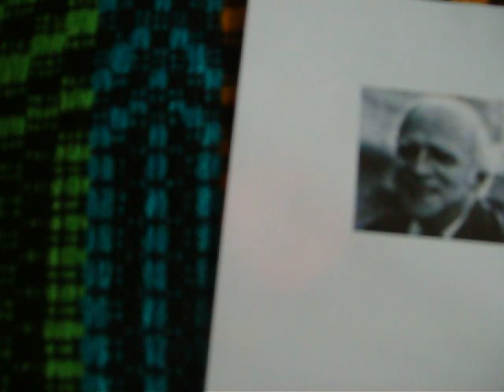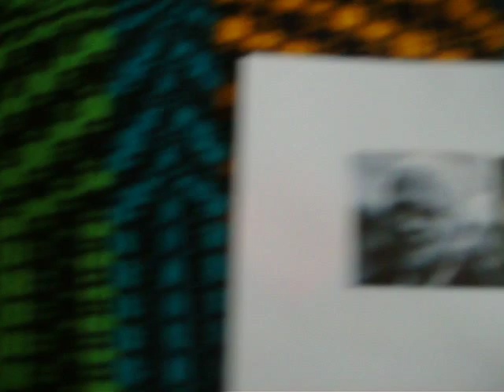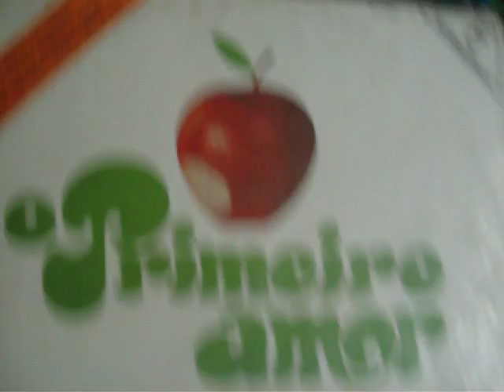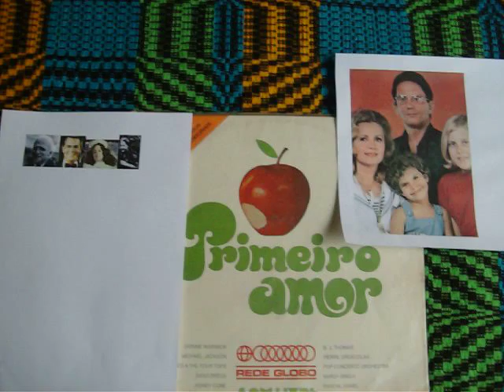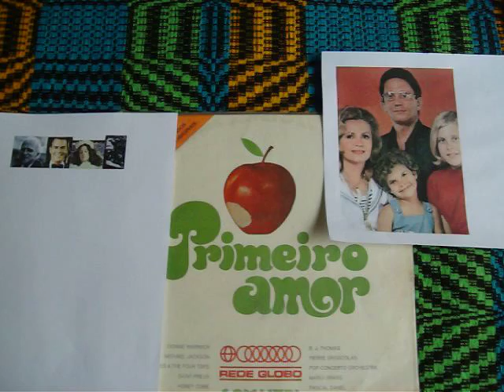Guilherme Jabur Mostra LP da novela O PRIMEIRO AMOR parte tres internacional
O primeiro amor ou em inglês the first Love. uma novela mágica que quem assistiu simplesmente obteve um privilegio. Novela protagonizada por SERGIO CARDOSO, falecido com 47 anos e substituído faltando aproximadamente 30 capitulos por Leonardo Vilar, acontece que ele tinha o primeiro amor que é a personagem de Tônia Carreiro. Maria do Carmo,mas na atualidade era a Paula  que é a personagem de rosa Maria Murtinho. Ou seja a Du Carmo estava fora de época. Egoísta, não queria a felicidade do outro. Acontece demais isso. E por isso deveria na minha opinião reprisar esta novela, adaptar para os dias atuais. A filha dele que é a babi, interpretada pela irmã de Suzana vieira  Suzana Gonçalves também se opunha ao pai ser feliz de novo.
Nesta novela saiu fora dos costumes dos dramalhões mexicanos. Trazendo a realidade da juventude com as motos envenenadas, os bad boys da turma do rafa.
Agora uma  coisa, um fato que podemos observar é que Paulo José  e Flavio Migliaccio cujo os pais eram os atores idosos que atuaram até perto da morte deles SADI CABRAL E ELZA GOMES. Eles tinham oficina de consertos de bicicletas. Então eles influenciaram a criançada da época a praticar o ciclismo, o esporte, eu mesmo quis ter uma bicicleta, mas demorou quase um ano para ser realizado meu pedido. E eles criaram a bicicleta voadora. Ao qual saíram na frente de Steven Spielberg no filme  E T, quando o ET sai com os amigos terráqueos em uma bicicleta voadora cruzando o céu. Shazan e xerife  que ganharam um seriado no ano seguinte fizeram primeiro em 1972. alem disso a camicleta, um carro maluco e simpático.
Este disco é histórico. Pois foi o primeiro em trilha sonora internacional da novela das 19 horas ou 7 horas da noite.
Muitos atores que se consagraram trabalharam nesta novela,um deles é o marco Nanini ao qual hoje faz o Lineu da grande família. A Rosana Garcia bem pequena, criança ainda, participou do sitio do pica-pau amarelo como Narizinho. Renata sorrah, Roberto pirlillo, nívea Maria, por exemplo o apresentador Murilo Nery como ator. Realmente uma novela como escrevi e falei no resumo e pequena reportagem no vídeo. Deveria ser adaptada nos dias atuais. Escrita e dirigida por Walter Negrao.foi também adaptada no México. Trás praticamente grandes nomes e ritmos musicais da época como lemos a seguir.
1.Pop Concerto  Pop Concerto Orchestra (tema de Shazan e Xerife)
2.Fille Du Vent  Pierre Groscolas (tema de Maria do Carmo)
3.It's Impossible  The Supremes & The Four Tops
4.Mamina  Pascal Danel (tema de Giovana e Vicente)
5.I Wanna Be Where You Are  Michael Jackson (tema de Glorinha)
6.Give Me Some Kind Of Sign  Mardi Grass
7.Prelude Pour Piano  Saint-Preux (tema de Luciano e Paula)
8.Long Ago Tomorrow  B. J. Thomas (tema de Rafa e Babi)
9.Don't Count Your Chickens  Honey Cone
10.Hurt So Bad  Dionne Warwick (tema de Helena)
11.Shaft  Ricky Jones
12.See Me  David Smith (tema de Mariana)
13.Stick Up  Honey Cone
14.I Don't Know Any Better  B. J. Thomas